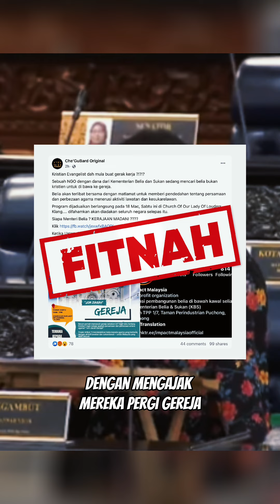FITNAH KRISTIANISASI BELIA MELAYU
Makin galak puak pembangkang reka fitnah. Asal ada peluang nak putar dan jadikan isu yang berbaur sentimen agama maka gigihlah mereka putar hingga rakyat termakan fitnah jijik tersebut.

Bijak Hannah Yeoh bidas semula tohmahan dan fitnah tersebut.